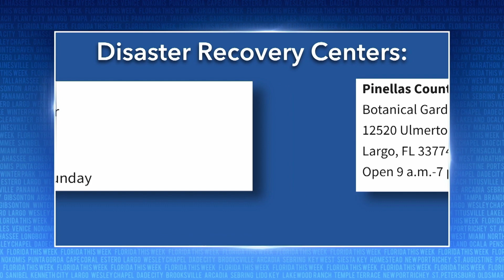Cleanup and Recovey from Two Hurricanes | Florida This Week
Join Rob Lorei's discussion about cleanup and recovery efforts in Florida after back-to-back hurricanes.